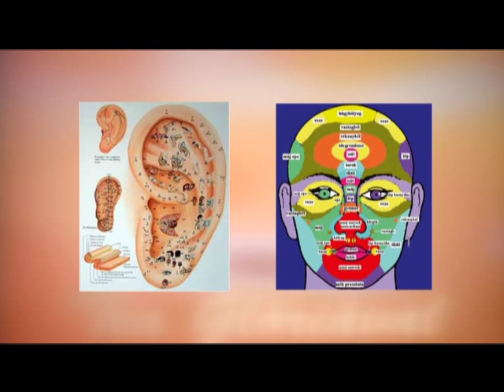Tea Glóriával 2015.10.07. I. rész. hatoscsatorna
A DENS terápia és kiegészítői

Vendég: Árendás László természetgyógyász